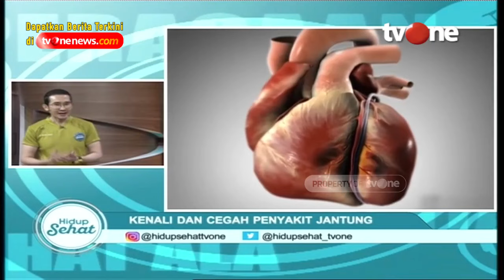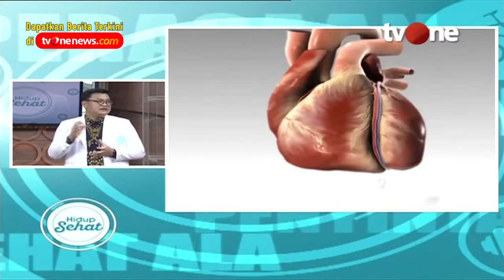Gejala Maag Tak Kunjung Hilang? Waspadai Penyakit Jantung Ini | Hidup Sehat tvOne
Hidup Sehat tvOne - Gejala Maag Tak Kunjung Hilang? Waspadai Penyakit Jantung Ini

(RA01)

Thankyou ☺❤
Hidup Sehat